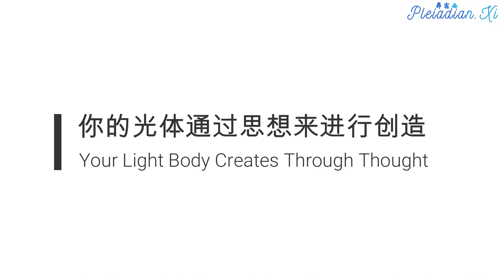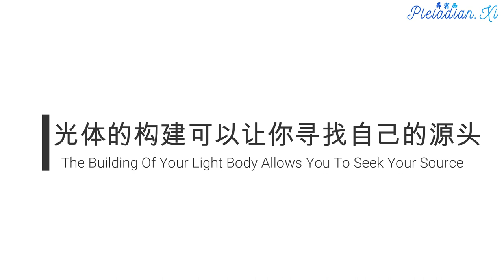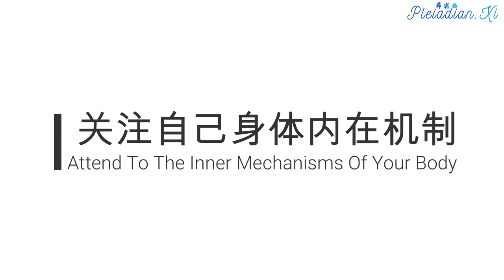【探索内在的神性·宇宙/Explore The Prime Creator·Universe Within】09光体/LightBody 连接你与造物主/Linking You To Creation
你们所要经历的进化包含构建和整合光体的过程。
The evolution that you are now going through involves the process of building and integrating a light body.

你们的光体必须要经过适度锻炼，轻度地延伸，让它进入你的意识之中。明确地决定你想在自己的实相中成为谁，是建立自己光体的关键。你的光体知道它是通过思想创建的，并把你与造物者的创造结构连接在一起。
Your light body must be tempered exercised and stretched gently bringing it into its own awareness. Clarity concerning who you intend to be in your reality is one of the prime keys in building your light body. Your light body knows that it creates through thought and links you to the fabric of creation.

你的光体会穿越时间线，可以访问不同维度的实相，当你面临看似未知但又熟悉的领域时，你所面临的挑战会帮你聚集力量。你与所有的存在连结在一起，你进化道路上的大幅提升就是要理解这种新的意识，并且现在就开始使用它。当你在构建自己的光体时，会发觉物质其实是受困的光，这时你身体的分子结构会重新排列，你对物质层的依附就会变松，从而灵性的理解会指导你每天的生活。只有通过灵性层面，我们才能了解我们的世界发生的事情。你们光体的建立可以让更少的物质组合成光，然后变成你。这给你提供了自由表达的方式，允许你寻找自己的源头。你真的会看到自己身体的变化。你的身体会变得更有活力，更美丽、强大，更有执行力。它将变成多维度信息的处理工具。

为了准备接受这种能量，安静地坐着，闭上你的双眼，观想你的身体充满光，观想光在闪耀，清理你的身体。然后呼请你身体的所有部位一起合作，以它们最理想的状态。如果你身体的各个部位可以在自己内部协调合作，那么作为个体，你们与外部其他人的合作也变得更加容易。那些身体内部病变的人通常外部合作也不是很好。关注身体的内部技能，观想自己想要什么。

在你们的身体中潜藏着一种力量叫做昆达利尼，这是一种蛇形的能量，坐落在你的脊柱底端。承认它的存在，并呼请这股能量向上移动，与你的光体融合。通过加强的电磁流动，这种力量会帮助保持你的稳定和接地性。传统地讲，昆达利尼会在你们四十岁左右的时候向上解开蛇形的盘旋，让你们的身体重新充能。因为那个年龄的时候你们足够成熟来接纳这种力量。对于大多数人来说，这种力量太过强大，以至于他们接受不了，从而开始衰老，而不是恢复青春和使用它来发挥巨大的创造力。当宇宙能量来到地球层面时，会有数以百万的人来重新阐述要利用昆达利尼的能量来做些什么。这是你们的生命力，你们的心脏跟它一起跳动。

这种能量可以用来疗愈。当你在双手中建立起这种能量时，你就拥有了疗愈师之手。如果你可以窥视几年后的自己，看到那些所谓的意料之外的事情，这其中就包括你可以利用来自双手的能量所做的事情。现在还有一些人可以把双手放在一起，点燃纸张。双手中的能量会在你们每个人的生活中得以放大。你可以用这种能量来净化食物、净化海洋、河流和土地。你也会可以转化地球上无处不在的毒素。

当你意识到你们想象力的力量时，你们的地球就会在转变的过程中得以存活，想象力与记忆关联密切。想象力在你的头脑中就像电影屏幕一样，可以绘制图像，并且创造意识蓝图。你的身体拥有着不同世界的记忆，从你们所感知的现在来看，你们的身体也处于不同的时间框架之中。随着地球的进化，你们将有能力把这些概念和蓝图整合起来，并且会根据你所知道的，找寻到其目的以及对你现在而言的重要性。把其他时空的记忆带入到你现在的实相中，整合你生活的意义。通过帮助你理解自我冲突创伤的意义，从而带来疗愈。

昴宿星人提供给我们最重要的密钥就是爱自己，爱自己的身体，让自己感觉就像无价之宝一样。就像你幸运至极，获得了最棒的礼物，也就是你的身体。用爱和尊重来荣耀地球，因为在地球上你得以上演那些奇幻的戏码。在游历宇宙的时候，爱自己和地球，这样你的旅程会更加轻盈。